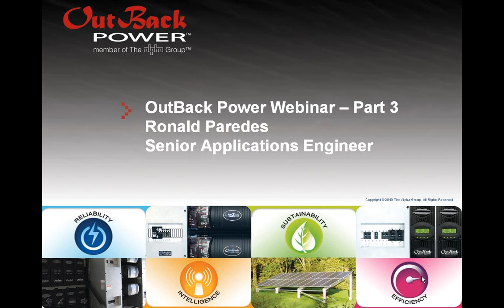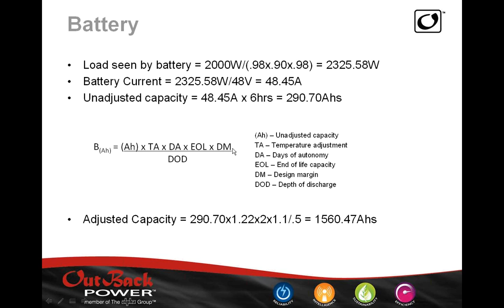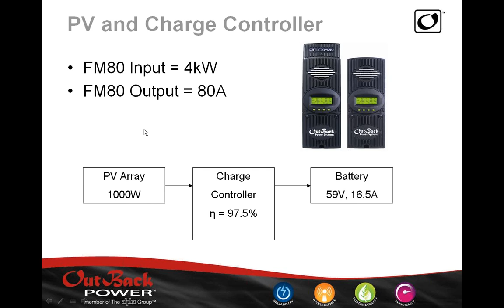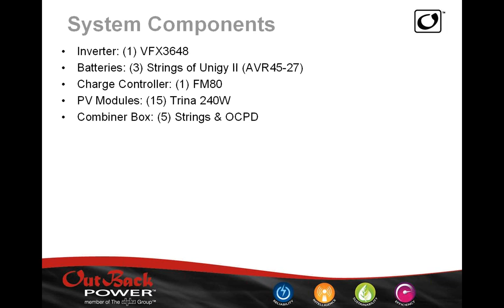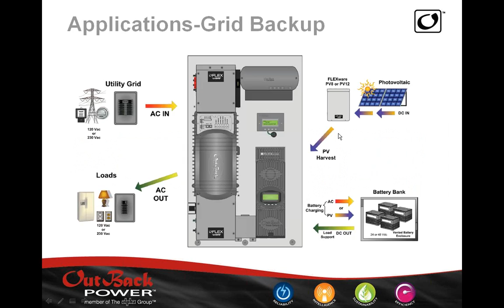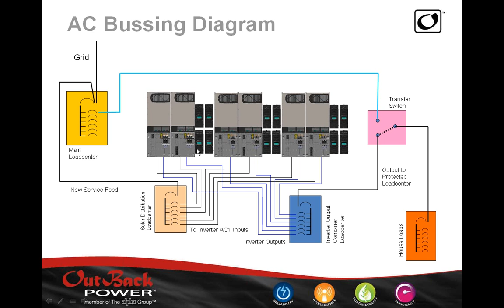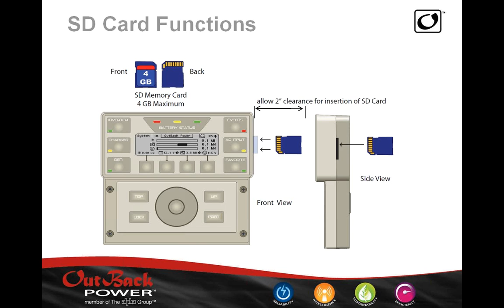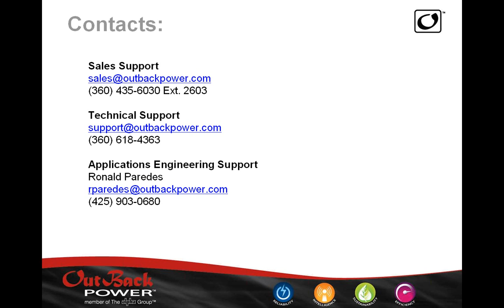Webinar | OutBack Power Training - Part 3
Part 3 of the OutBack training Webinar for installers who are interested in moving from grid-tie to Grid Hybrid systems with Battery Backup.